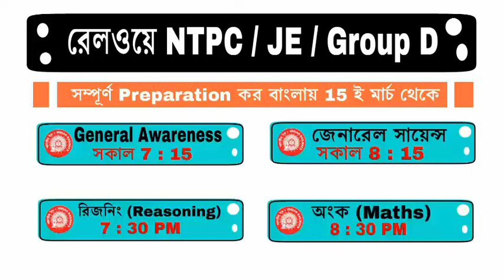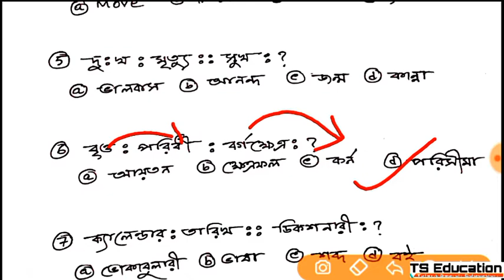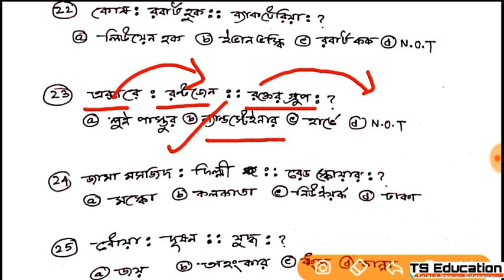রিজনিং /Reasoning : 02||Analogy|| RRB NTPC, JE , Group D Preparation in bengali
:: রেলওয়ে NTPC / JE / Group D সম্পূর্ণ Preparation বাংলায় ::
* Time Scheduled :